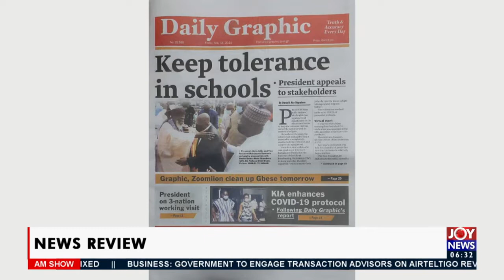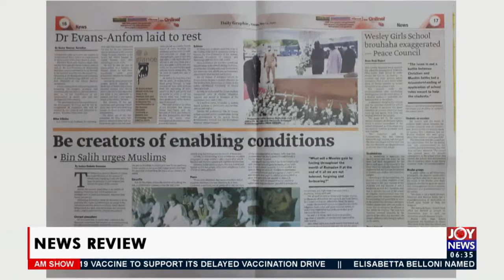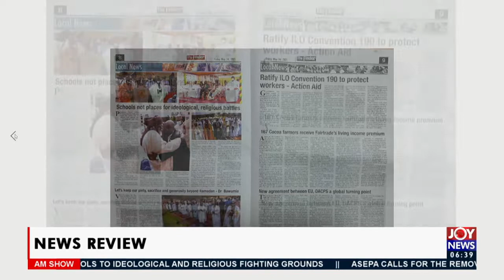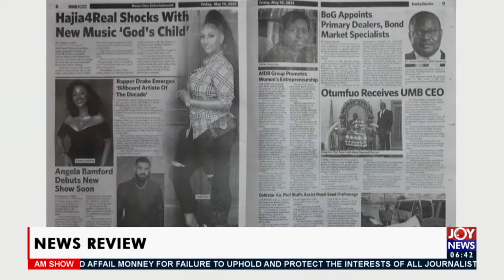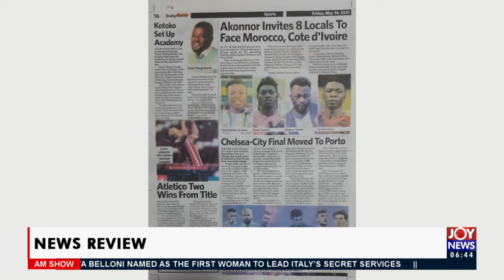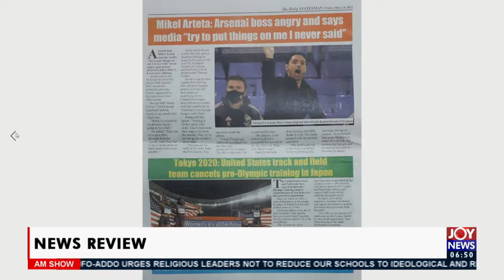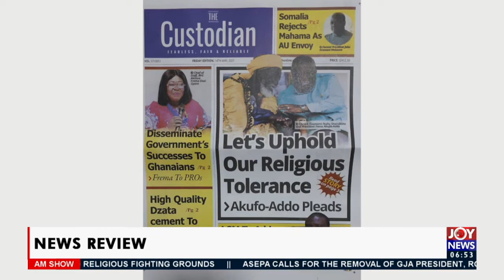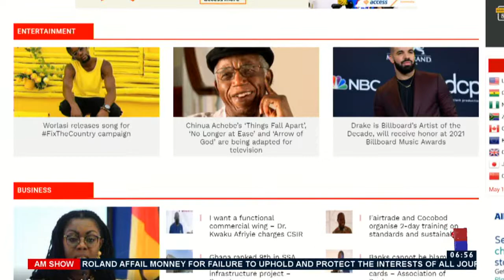Do not turn schools into places to fight Religious & Ideological battles – Akufo-Addo - (14-5-21)